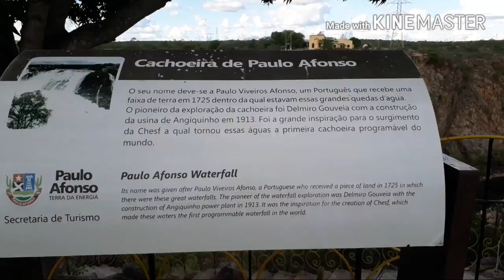Hidrelétrica de Paulo Afonso Bahia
Arquivo Abril 2018
RIO SÃO FRANSCISCO BA

PAULO AFONSO